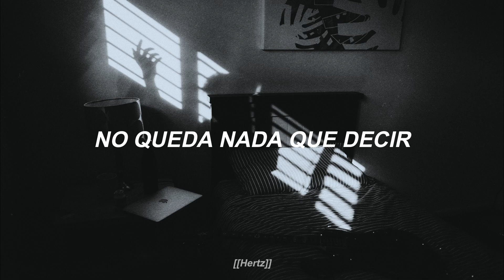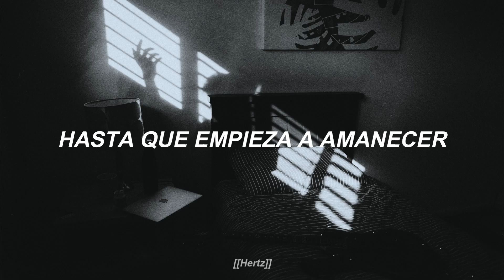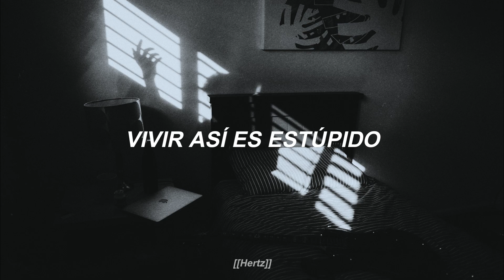200 Sábados - Fobia // Lyrics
200 Sábados - Fobia
Rosa Venus (2005)

[[Lyrics]]

Pasé otra tarde solo
Pasé otra noche sin dormir
Pasé otro largo invierno
200 sábados sin ti

Es otro día aburrido
No queda nada que decir
Buscando en los canales
Alguien que se parezca a ti

Y aquí estoy
Y aquí espero
Y no sé porqué
Aún te quiero

No sé si me escuchas
Si aún estás ahí

La misma fea cobija
Aún no he dejado de fumar
Un millón de millas dando vueltas
Valdrá la pena continuar

Pasé otro invierno solo
Y sin tener nada que hacer
Contado estrellas en el cielo
Hasta que vuelva a amanecer

Y aquí estoy
No me muevo
Aún te quiero

Si puedes oír

Será verdad
Podría ser yo
Quedarse así es estúpido, oh oh
Vivir así es estúpido

¿Me puedes oír?
¿Me puedes oír?
¿Me puedes oír?
¿Me puedes oír?